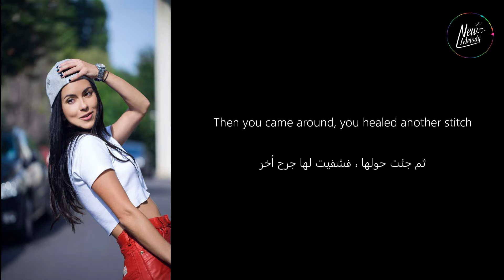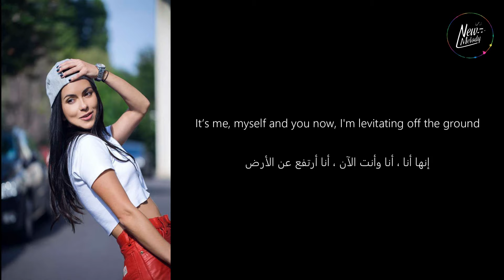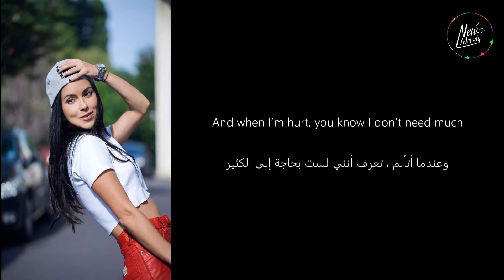INNA - Up مترجمة عربى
لطلب المزيد من الاغانى برجاء التواصل عبر